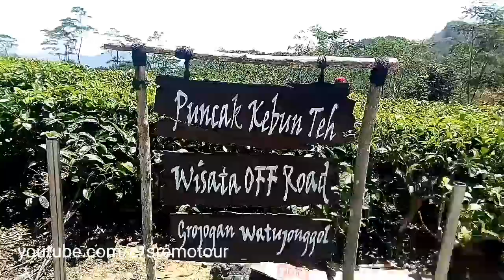Jogja tourism festival di kebun teh nglinggo samigaluh kulon progo I world tourism day 2018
World tourism day 2018